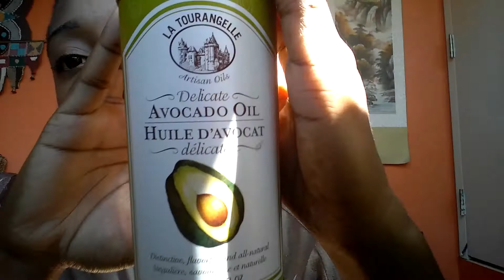New oil on the scene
This is the new stretching method I'm trying out. Hope you enjoy my one sided chat
LINKS:
Marzattaxxblog.Tumblr.com